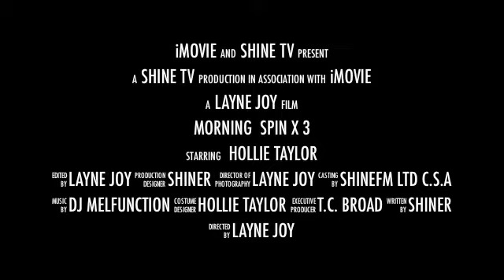Hollie Taylor Has a Secret!!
Hollie Taylor of 105.9 ShineFM's The Morning Spin has a secret to tell! Watch to find out what it is!